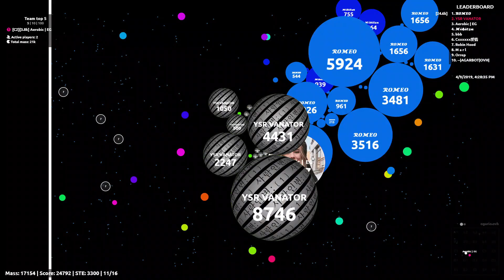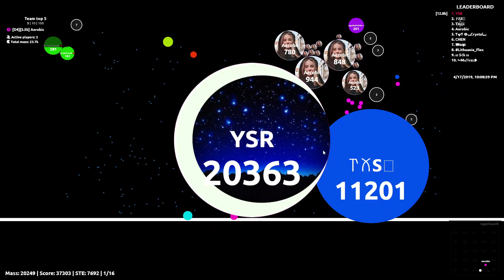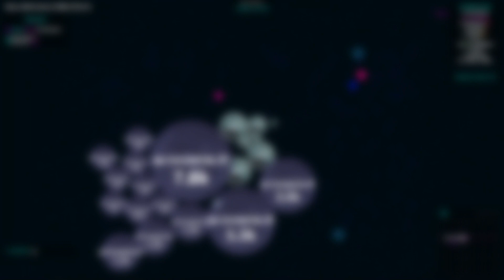Agar.io - Win Compilation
[?] Which clan are you in?
[!] VANATOR !

[!] I'm from North Macedonia.

[!] I use Windows DVR to record and Sony Vegas Pro 15 Edit/Render.

[!] Through TS: vanator.agarhub.club

[?] What extension do you use?
[!] Ogario V4 Extension by Szymy. (ogario.ovh)

[?] Who is your duo?
[!] RVS !